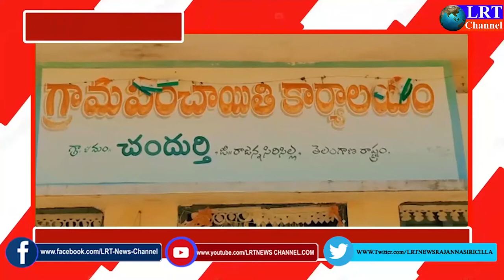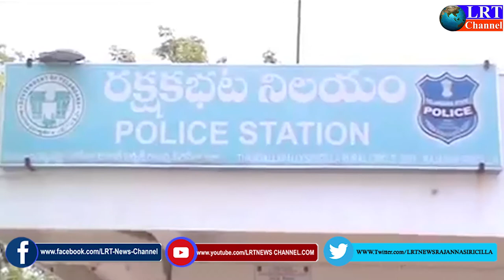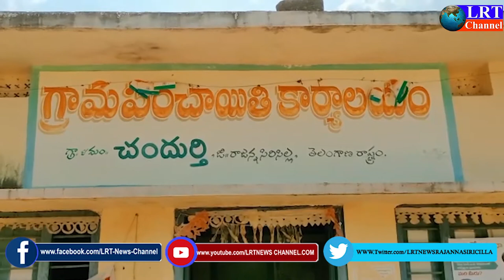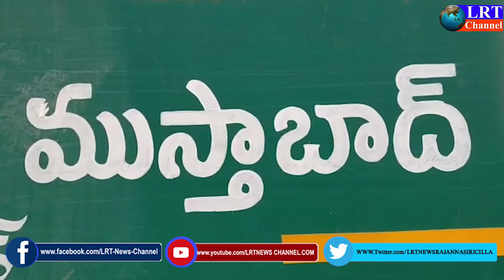27.04.2021 LRT NEWS BULLETIN RAJANNA SIRICILLA